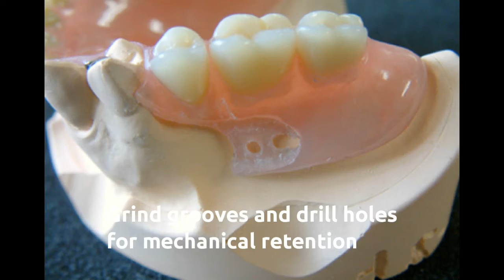Never use a wire clasp again: Acrylic Flexible Pre-Made Clasps w/ TurboFix Self-Cure Repair Acrylic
easily repair or attach a clasp with our AcryFlex semi-flexible premade acrylic clasps instead. No more ugly wire clasps and no more pressure pots either with our TurboFix repair acrylic. It's that easy.

Snow Rock Products in this video:
- AcryFlex Pre-Made Clasps (semi-flexible acrylic!)
- TurboFix Self-cure Acrylic Powder
- TurboFix Self-cure Acrylic Liquid
- Heat Gun

Add or repair a flexible, lightweight, durable, and translucent AcryFlex clasp for any acrylic denture in less than 15 minutes (with the help of TurboFix)!

No need to recast or attach to metal for creating a clasp. Just use a heat gun to customize clasp shape to model, and bond using a self-cure or cold-cure acrylic. Easily finishes up as an acrylic. Made out of AcryFlex, the acrylic-based flexible material. Comes in #0 Clear and 7a Real Pink.